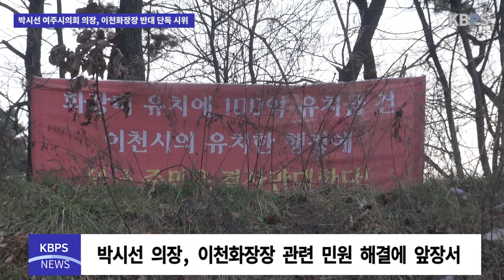박시선 여주시의회 의장, 이천화장장 반대 단독 시위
여주시의회 박시선 의장은 시민소통과 민원 해결을 위해 최선을 다해오고 있다.

이천시는 여주시와의 접경지역에 시립화장장 건설을 추진하고 있다.

이에 여주시민들이 분노하며 반대하고 있는 가운데 박시선 의장은 범시민 반대위공동위원장으로서 이천시청·경기도청 등에서 단독으로 시위를 벌이며, 시민들과 동참하고 있다.